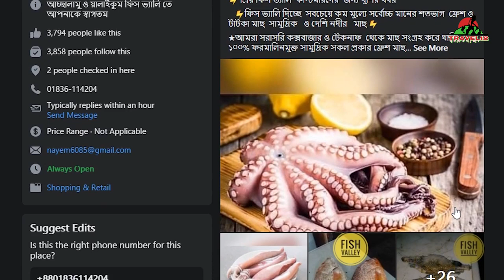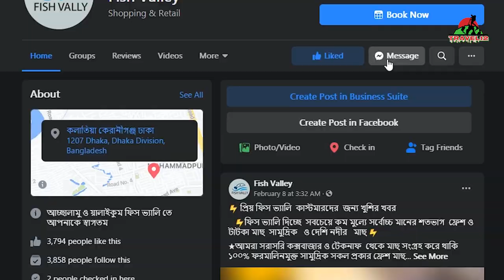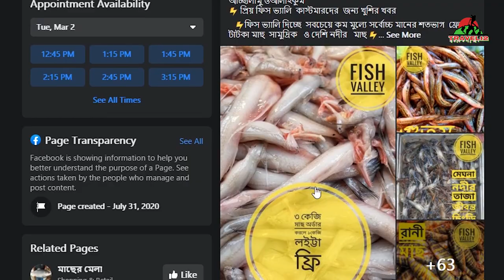How can get Octopus in Dhaka | Octopus fried Cooking Recipe in Bangla | First Octopus Eating in life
ফিস ভ্যালী থেকে পাওয়া অক্টোপাস খেলাম যা ছিল জীবনের প্রথম অভিজ্ঞতা। সম্পূর্ণ দেশীয় স্টাইলে রান্না করেছি অক্টোপাস দুটি।

সুমুদ্রসহ নদীর মাছ বাসায় বসে পেতে
দেয়া হলো Fish Valley (ফিস ভ্যালী)’র অফিসিয়াল ফেসবুক পেজ: